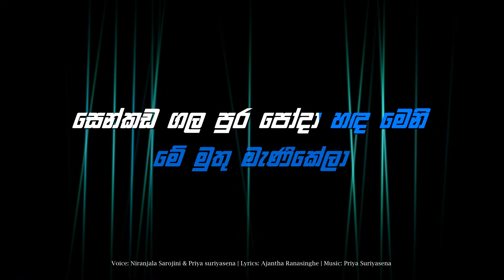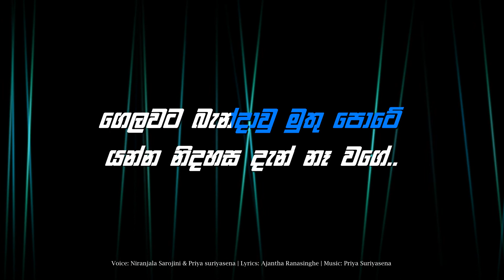Gela wata banda wu - Karaoke ගෙල වට බැන්දා වු මුතු පොටේ...